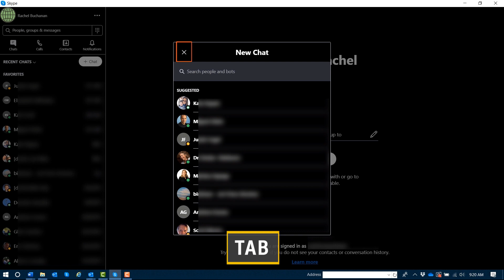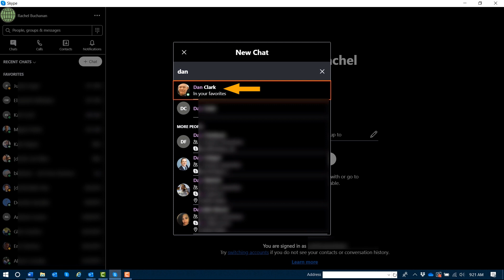Starting a New Skype Conversation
In this short instructional demo learn how to start a new Skype conversation from anywhere in the Skype app while using JAWS and the keyboard.